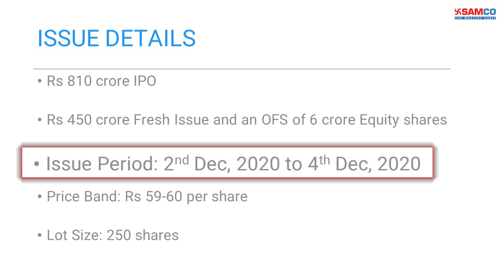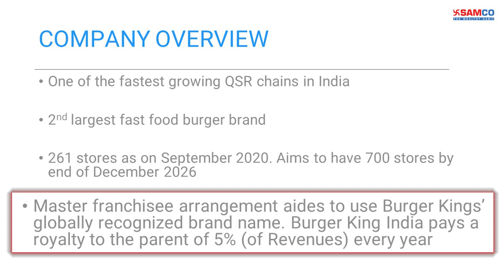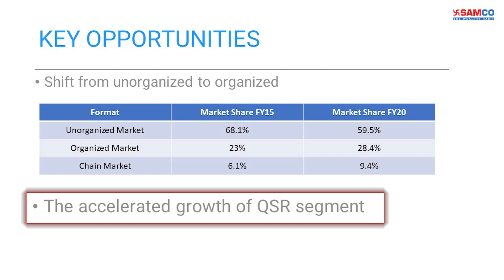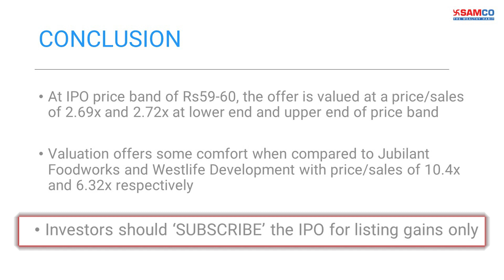Burger King IPO Review - Apply or Avoid? | Burger King IPO GMP | Samco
Burger King India Limited (BKIL) is coming out with an initial public offer (IPO), which consists of a fresh issue of equity shares amounting to Rs.450 crore and an offer for sale (OFS) of 6.0 crore equity shares (amounting to Rs. 354 crore-360crore) with a face value of Rs. 10 per share. The issue opens to public on Wednesday 2nd Dec and closes on Friday 4th Dec. It has a price band set at Rs 59-60 per share with a lot size of 250 shares. Proceeds of the fresh issue will be utilized for expanding its store base in India and reduce debt on its books.

Watch an exclusive analysis by our research analyst Mr. Rishabh Shah to know some important business insight and what he recommends about this issue.

You can also read an article by our very own research team